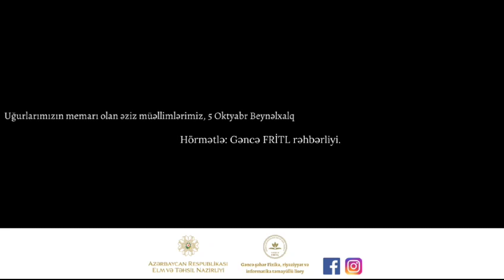Gence FRITL 5 oktyabr muellimler ucun sayqi duzulusu